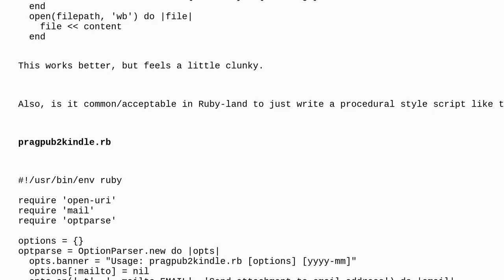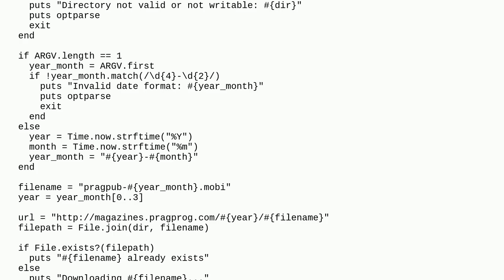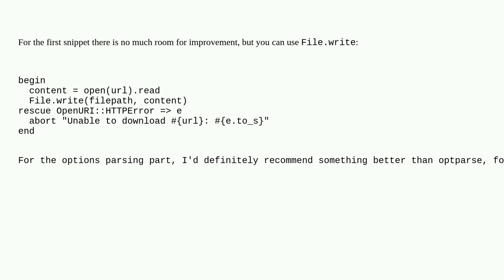Codereview: Ruby script to send PragPub magazine to Kindle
Ruby script to send PragPub magazine to Kindle

  ruby